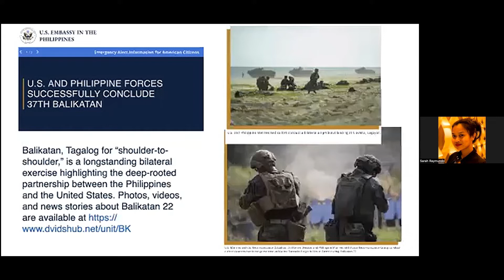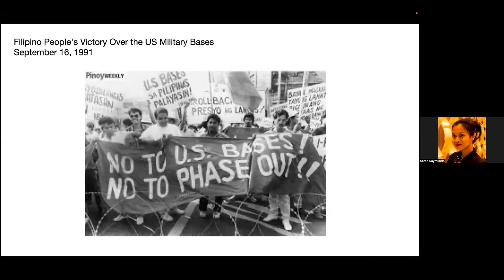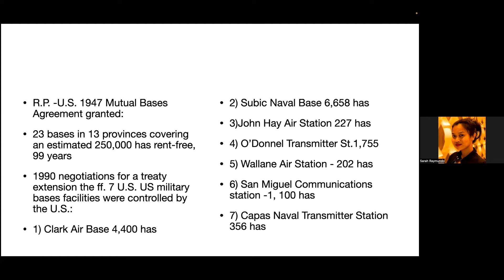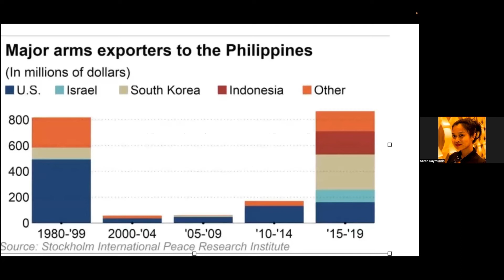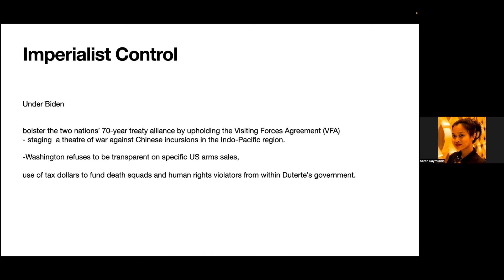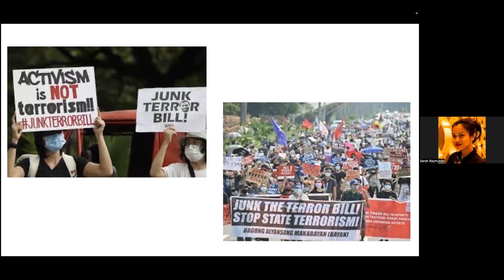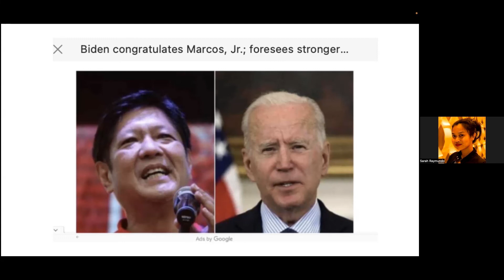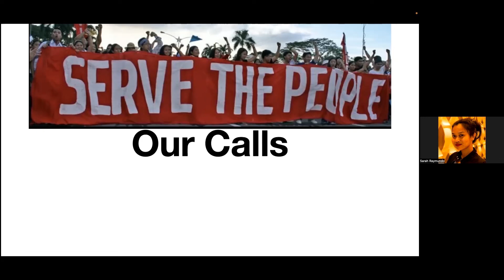Sarah Raymundo: US Military in the Pacific (Philippines)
Sarah Raymundo, international liaison officer of Bagong Alyansang Makabayan (BAYAN), presents a historical and contemporary overview of US imperialism and militarism in the Philippines and the ongoing local struggles against it.

DSA International Committee organized an anti-war conference on May 18, 2022 to highlight the history, ongoing contemporary struggles, and local resistance by anti-war organizers, indigenous activists, environmentalists, socialists, and other progressive forces in the Pacific opposed to US militarism, occupation, and imperialism. Join local organizers in the Pacific to hear about campaigns, strategies, and tactics for opposing militarization and growing the left anti-war and anti-imperialist movement.

Event cosponsored by Codepink, World Beyond War, Nodutdol, No Cold War, Massachusetts Peace Action, and The Red Nation.